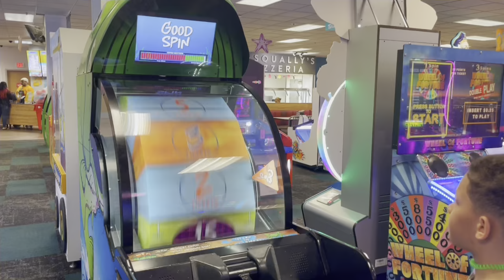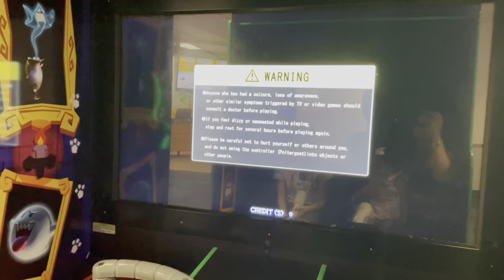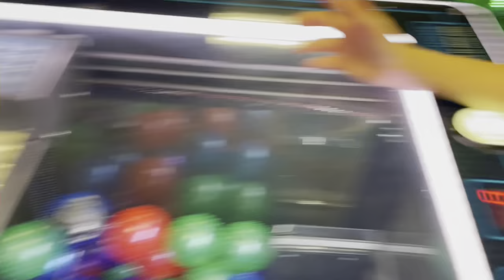vamos a chuck e cheese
espero que le guste este video. bendiciones